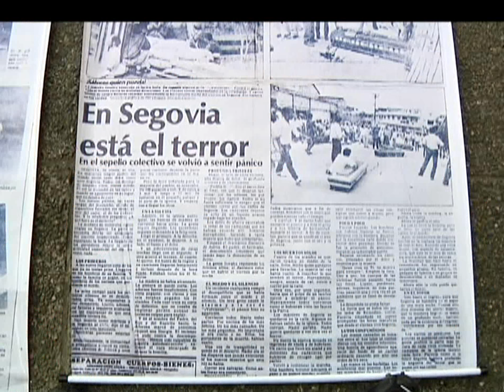Propuesta del Gobierno a la Corte Interamericana de DDHH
Existe preocupación en el Gobierno por las indemnizaciones a las víctimas que, por lo general, ordena el Sistema Interamericano Judicial, ya que podrían incrementar más el presupuesto nacional de reparación, por eso, gestiona cambios ante esas instancias.